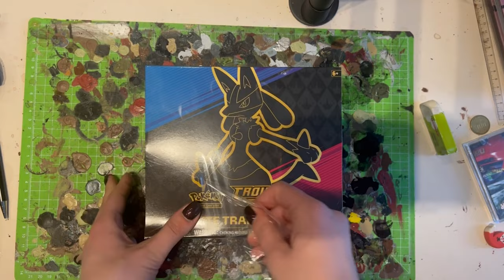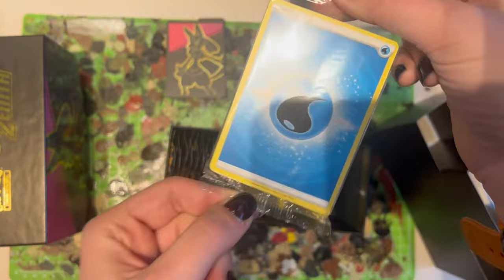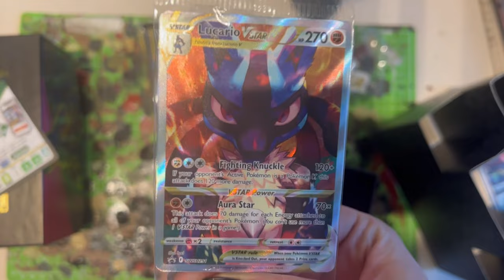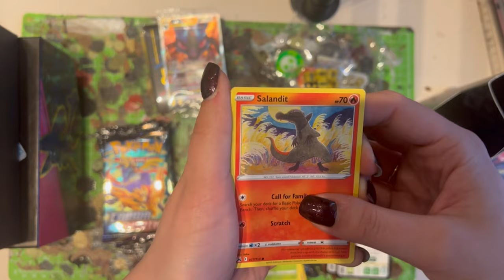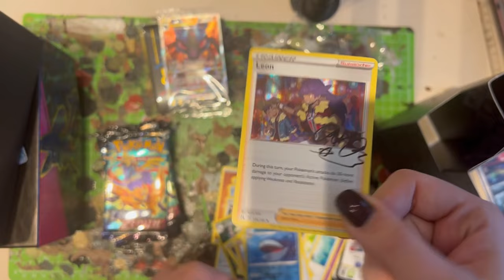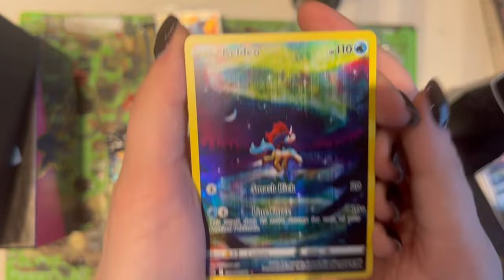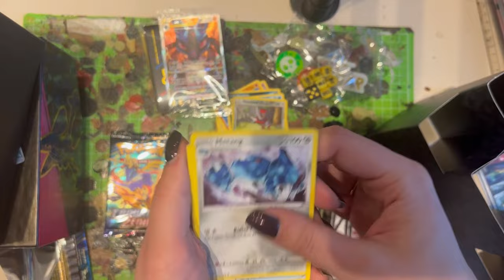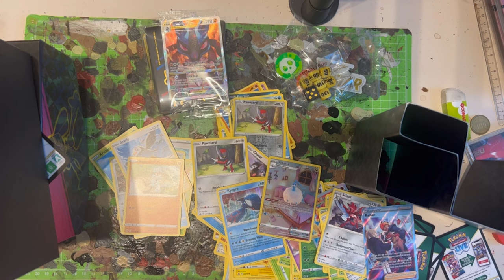unboxing crown zenith elite trainer box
dziś rozpakujemy elite trajner box z crown zenith

pozostałe rzeczy